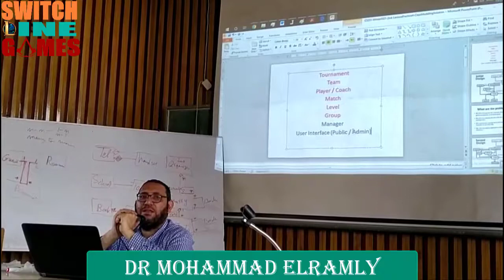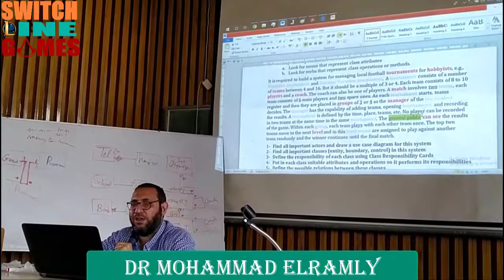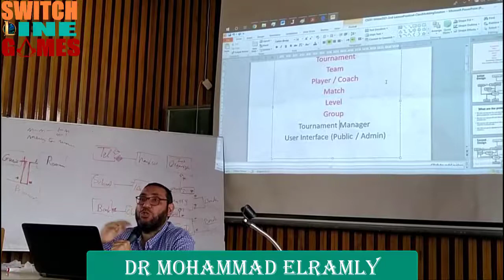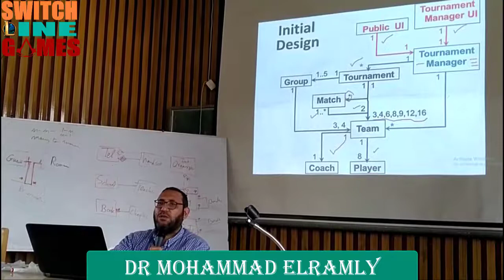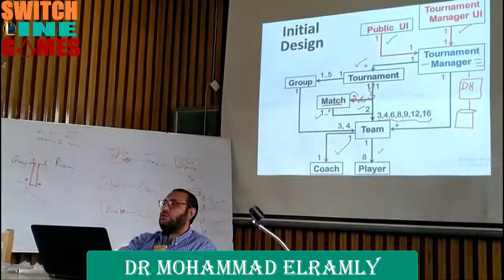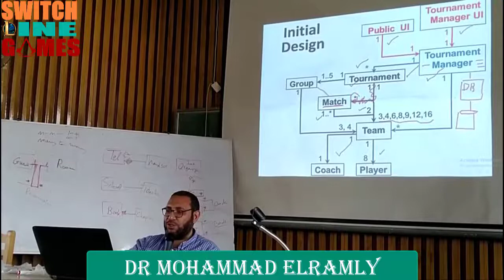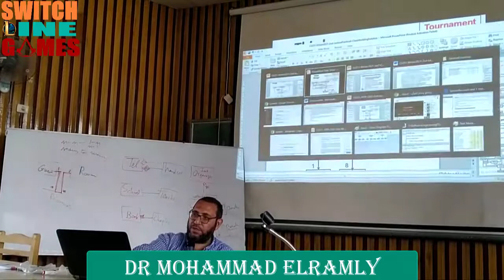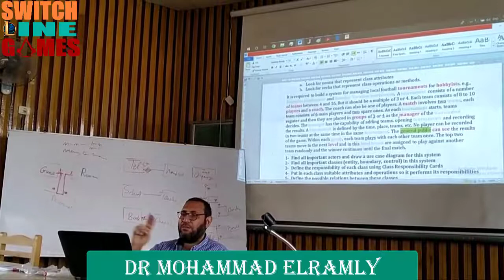SOFTWARE ENGINEERING | LEC 5 | Class Diagrams and Modeling | PART 5 | هندسه البرمجيات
المحاضره الخامسه
د/ محمد الرملي
كليه الحاسبات و الذكاء الاصطناعي / جامعه القاهره
Lecture 5
Dr \ Mohamed El-Ramly
FCAI-CU

Lecture outline
What is UML?
UML Class Diagrams
Associations
Generalization
Aggregations
Exercises
Modelling with Classes